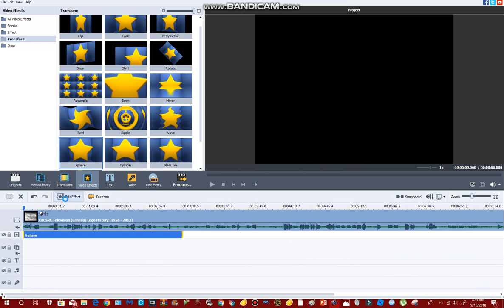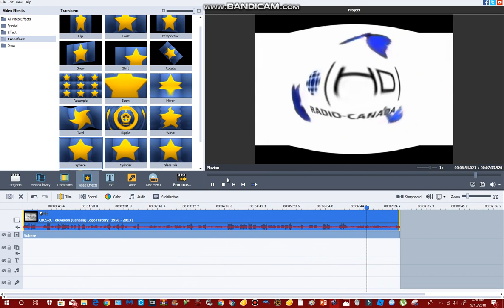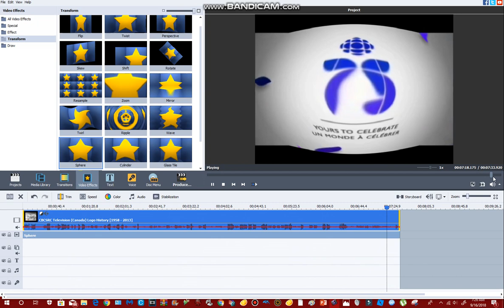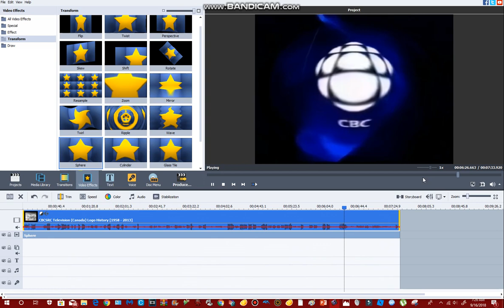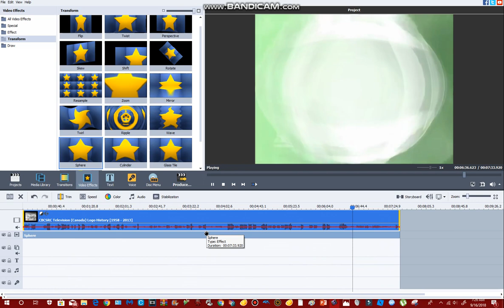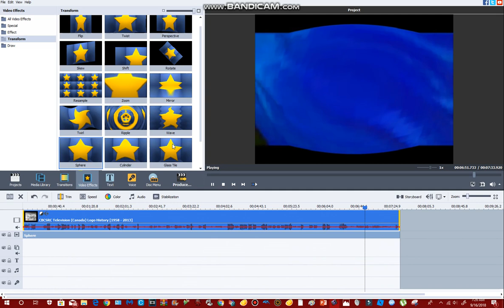How to Make I Killed X on AVS Video Editor